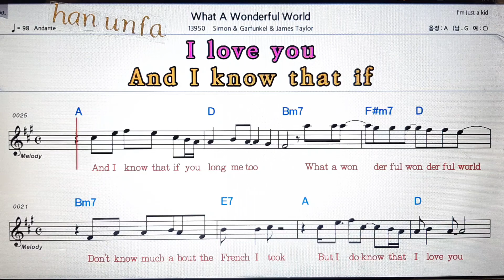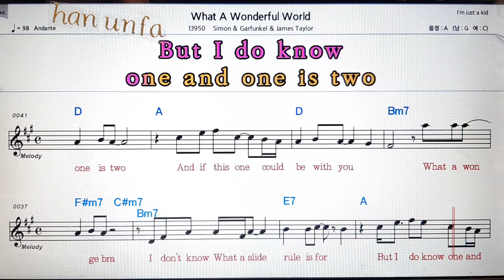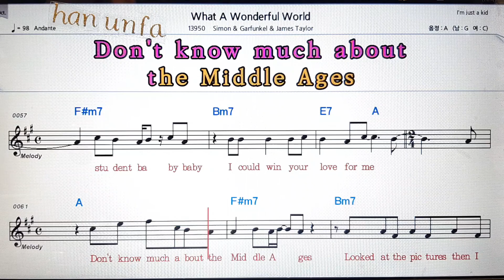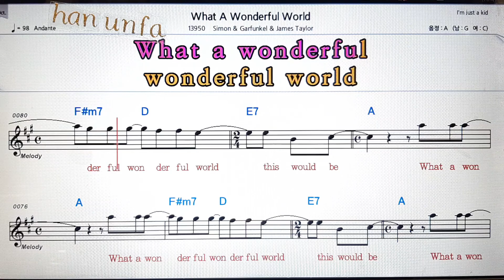What a wonderful world/Simon & Garfunkel 💋노래방 반주*기타 코드 악보*가라오케💖Karaoke*Sheet Music*Chord*MR